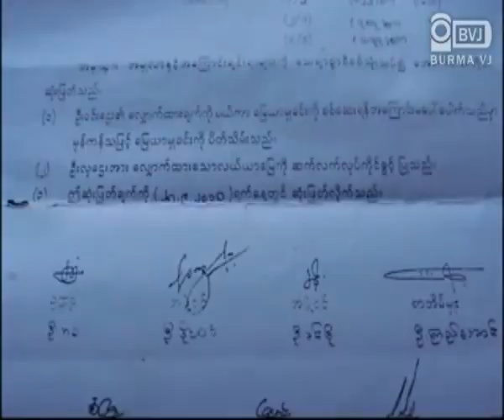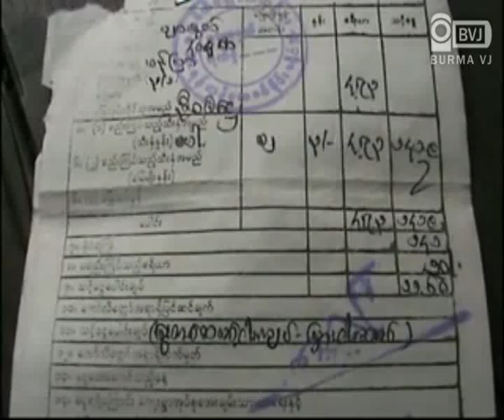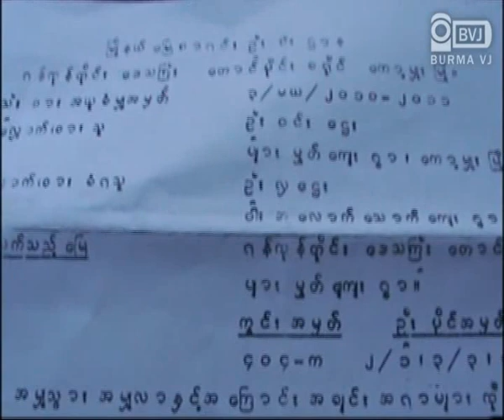2-Digit Lottery eats 10 acres field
ႏွစ္လုံးထီေလာင္းကစားတဲ့ေငြ ရႈံးတဲ့အတြက္ လယ္ ၁၀ ဧကကုိ သိမ္းယူသြားတဲ့အမႈတစ္ခု ေကာ့မႈးၿမဳိ႕နယ္ ပ်ားမႊတ္ေက်းရြာမွာ ျဖစ္ပြားခဲ့ပါတယ္။